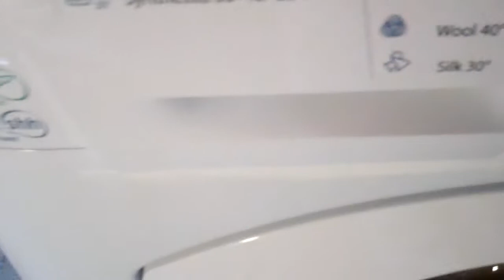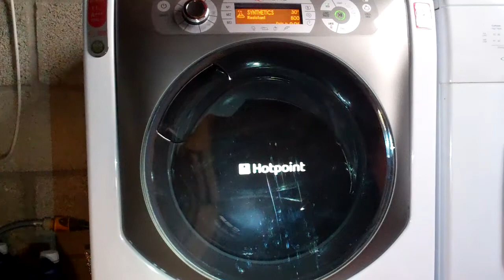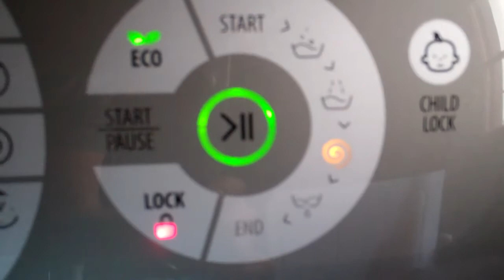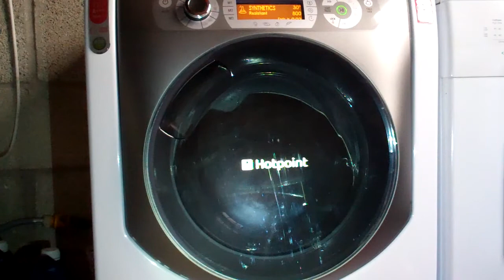Hotpoint Aqualtis Synthetics 30 part 2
Last part of cycle sorry didn't catch end camera died haha